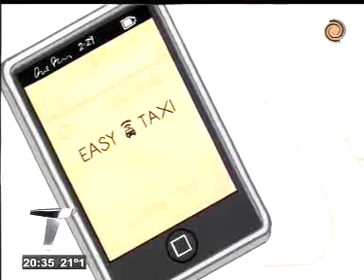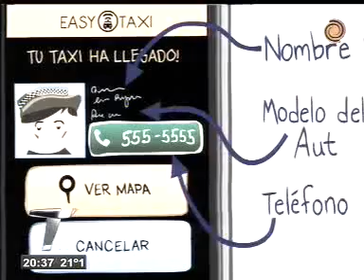Mirada Tecno: Para taxistas y pasajeros,Easy Taxi llegó a Córdoba. Telenoche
Mirada Tecno: Para taxistas y pasajeros,Easy Taxi llegó a Córdoba. Telenoche. Por Mariano Miguel Cardarelli.